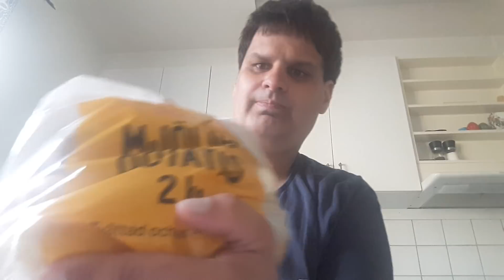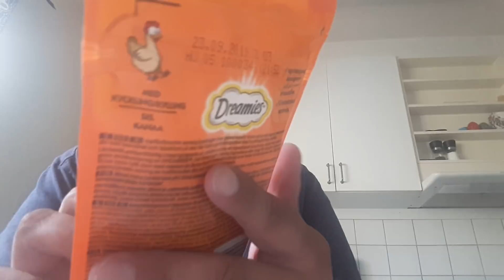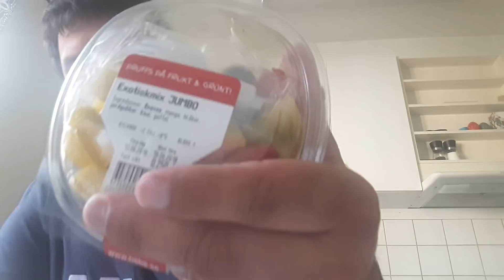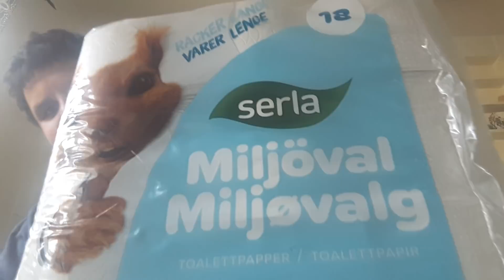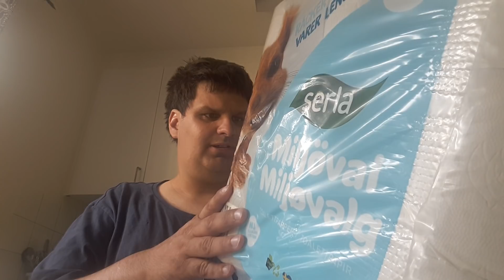Jag visar vad jag köpt på Ica Maxi Stormarknad i Amhult/Haul